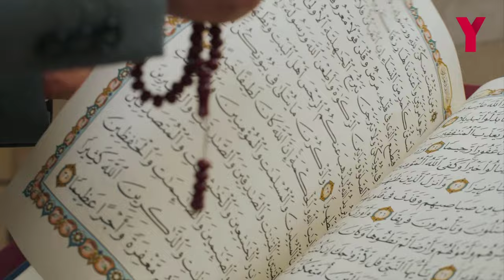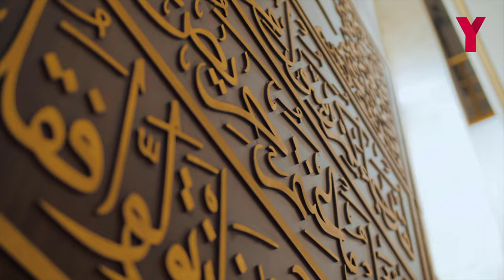الرقيه الشرعيه لعلاج السحر المأكول والمشروب بمجرد استماعه يخرج ما في بطنك من سحر باذن الله